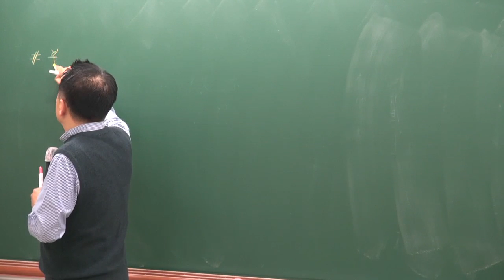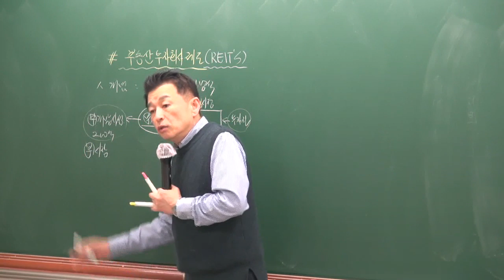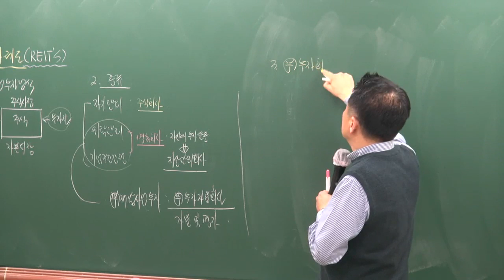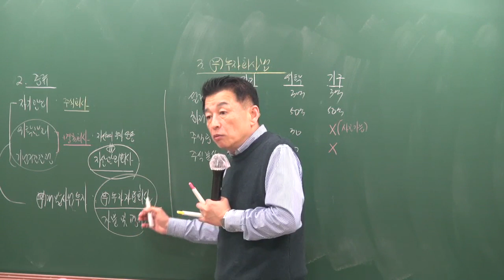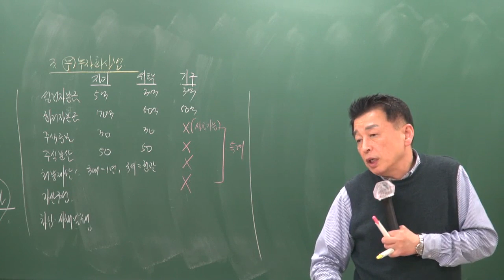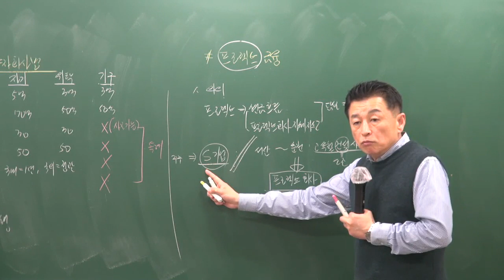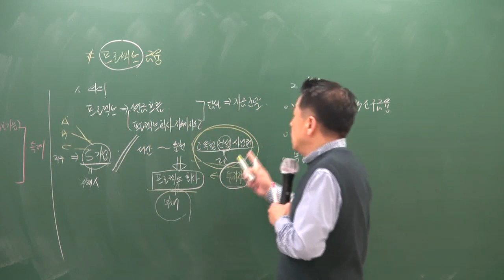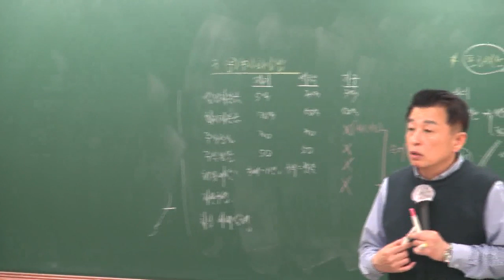[공전무] 2019년 공인중개사 부동산학개론 고급이론 4-27